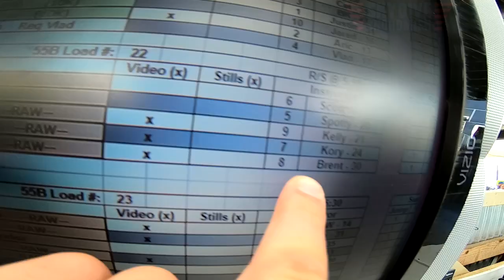Efren Torres's Tandem skydive!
Efren Torres's tandem skydive at Skydive Snohomish!